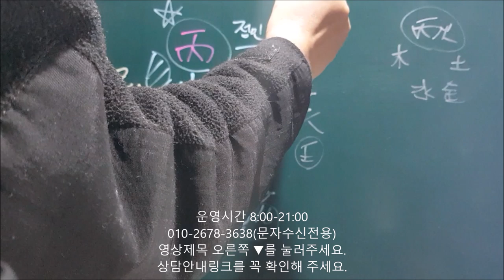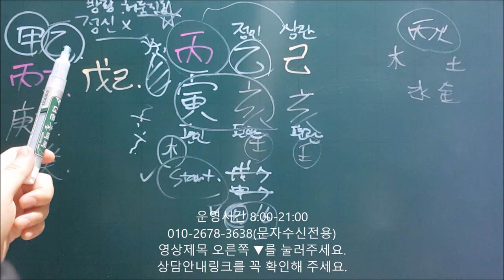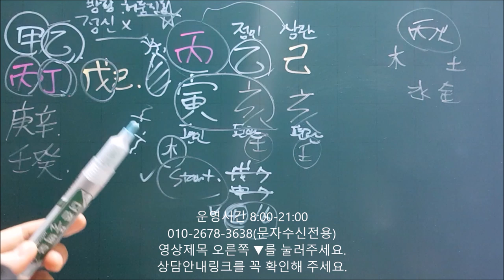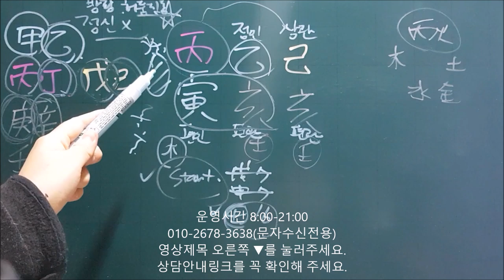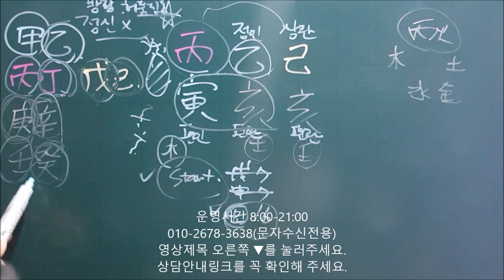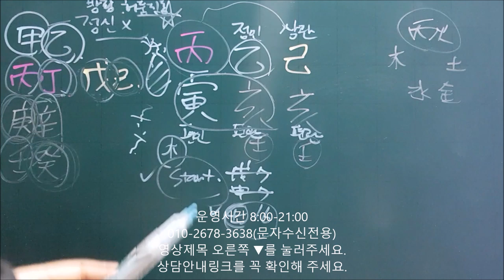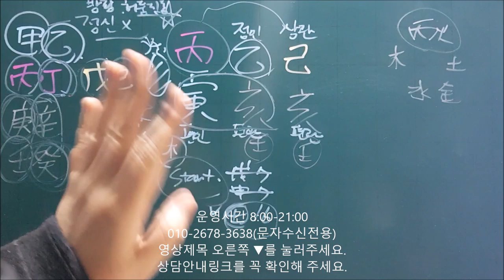│사주│오늘의 운세│2019년 11월25일 월요일 병인일(丙寅日)│일간(日干)별 운세│fortune